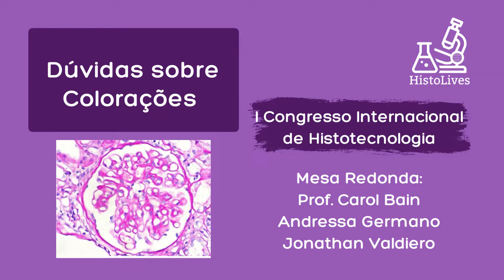Mesa Redonda: Dúvidas sobre colorações - Prof. Carol Bain, Andressa Germano, Jonathan Valdiero